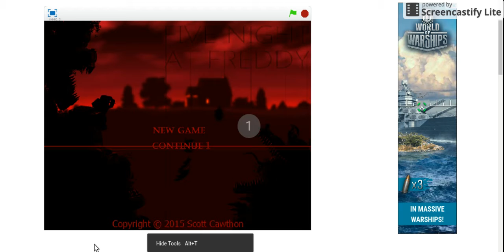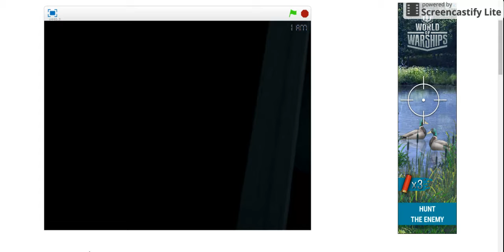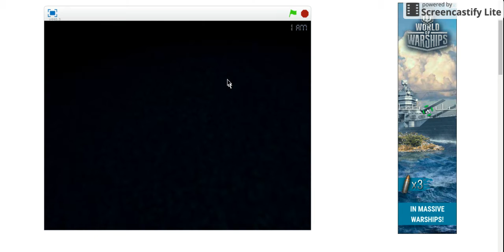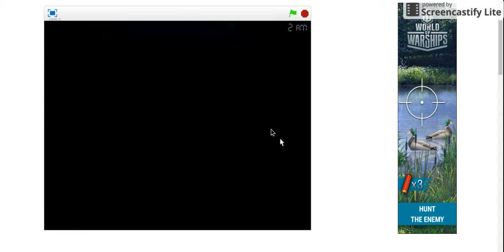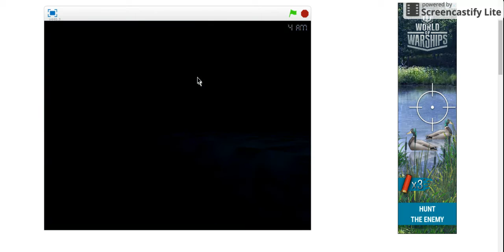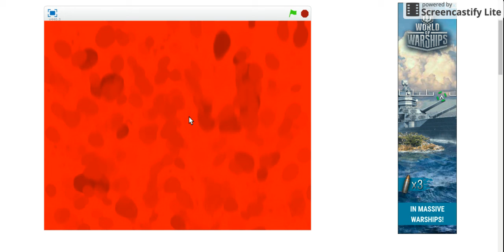fnaf funny 1